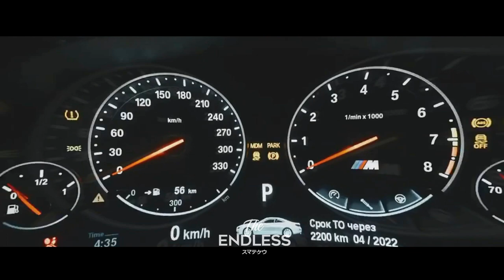Passion Marta - Last Night (slowed)